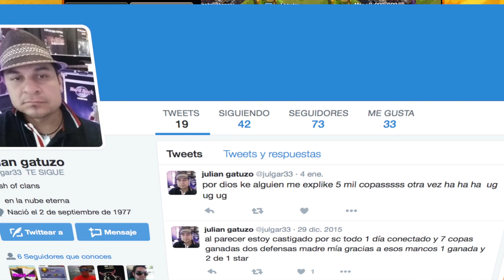ENTREVISTA A DOCKY -🏆🌎MEJOR JUGADOR DEL MUNDO🌎🏆- A por todas con Clash of Clans - Español - CoC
Hoy tenemos en mi canal al mejor del mundo DOCKY!!! Estuvo en ese puesto casi una semana dando muchísima caña!!
Os recomiendo seguirlo en twitter: @julgar33

▄▄▄▄▄▄▄▄▄▄PREGUNTAS FRECUENTES ▄▄▄▄▄▄▄▄▄▄

Todos los dias dos videos a las 16:00 y a las 23:30 (Hora Española)
- Lunes: PRUEBA TU ALDEA.
- Miércoles: ATAQUE MIX.
- Jueves: ANIKILORESPONDE
- Viernes: REVISIÓN DE ALDEAS
- Domingo: ATAQUES DE LOS TOP
- Martes y sábado vídeos variados (ataques, sorteos, defensas, fail, bug, estrategia, robos, TOP5 Varios)
2 veces al mes TOP 5 ROBOS MILLONARIOS + PROMOCIÓN DE CLANES